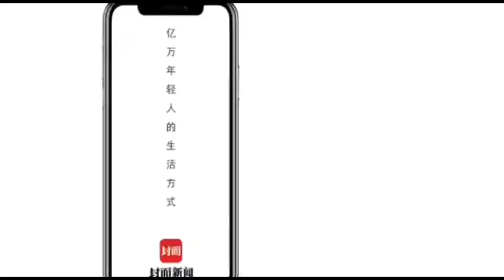电影《邓小平小道》拍摄现场 卢奇 、 卢洋 父女倾情共演